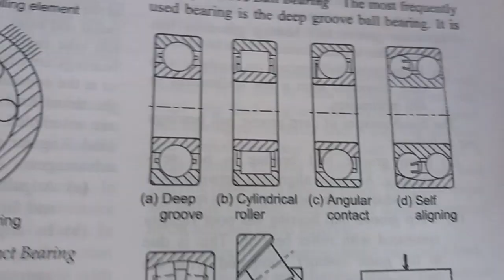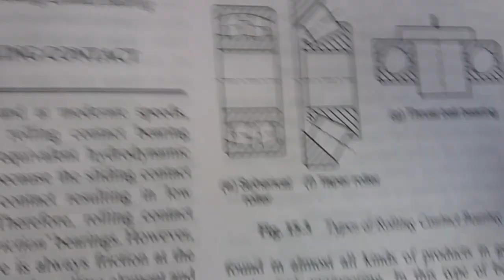KTU DME 2 - Mod 2 - Rolling contact bearings 1